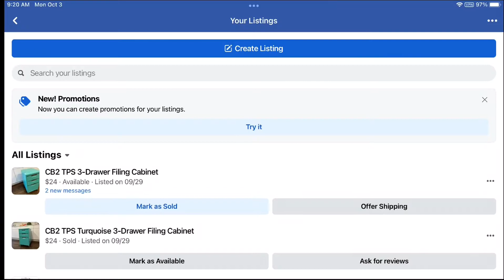Visiting one of NYC’s Underrated Museums!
The Cloisters are a must-see! Enoch and Anna were well behaved.